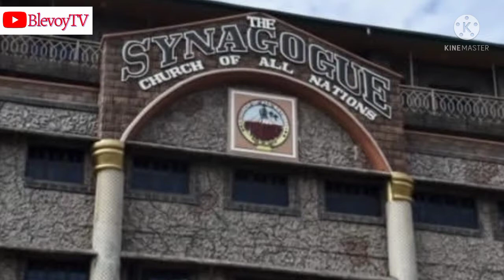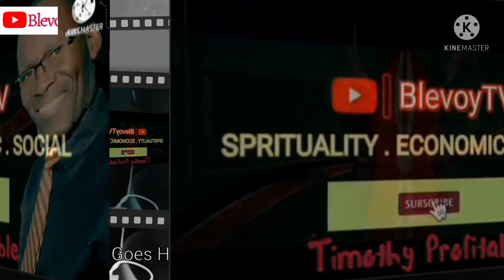DELIVERANCE HAPPENING DURING TB JOSHUA VIEWING SESSION.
. Some got healed, some got filled and others got delivered.